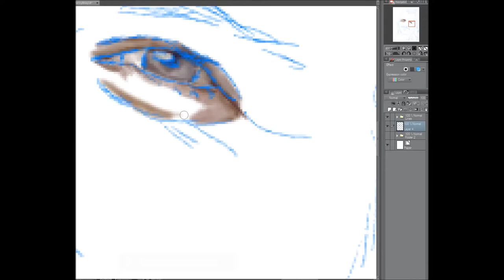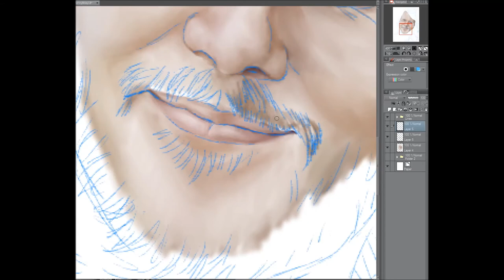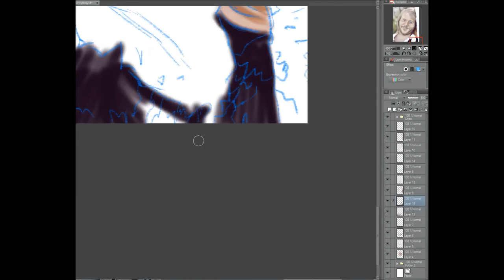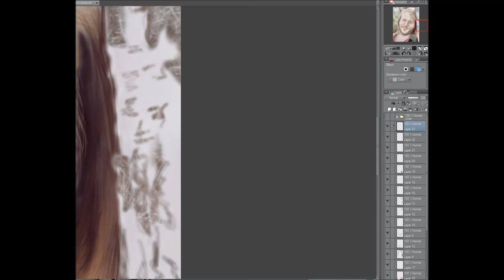Benny Andersson Speedpaint (2018)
Speedpaint of Benny Andersson.  Music by BAO.